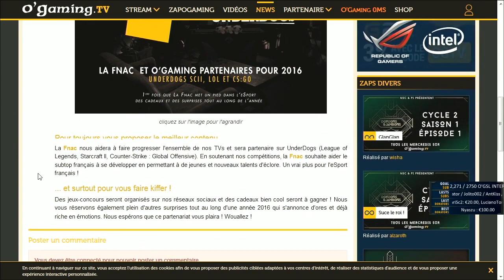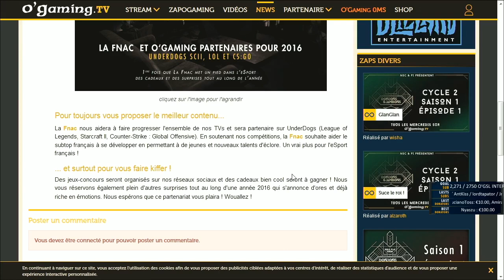Annonce de partenariat avec la Fnac ! - 29/02/16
Pour ceux qui l'auraient raté, voici l'annonce de partenariat avec la Fnac faite en live le 29/02 :)